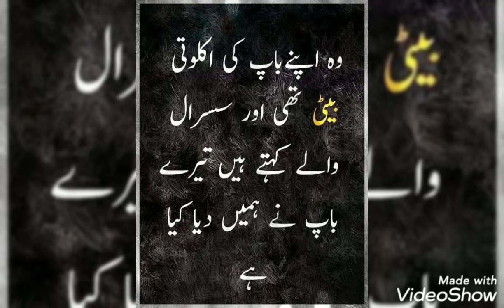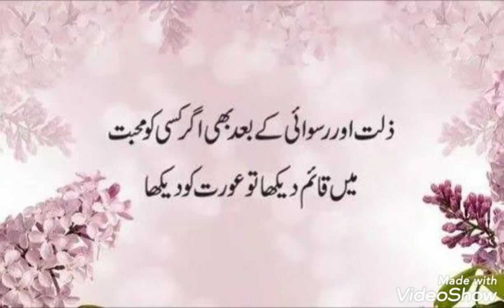true lines islamic dpz Whatsapp || Best lines dp ||New touching status instagram profile picture dpz